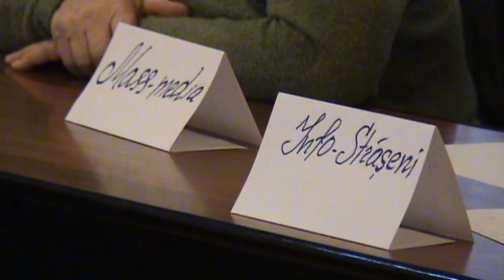Primarul vs tineretul